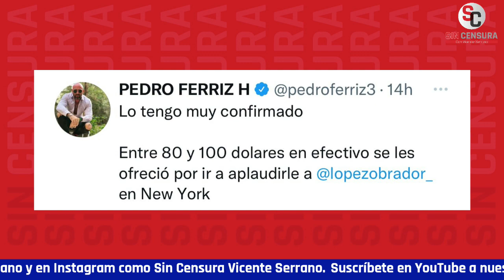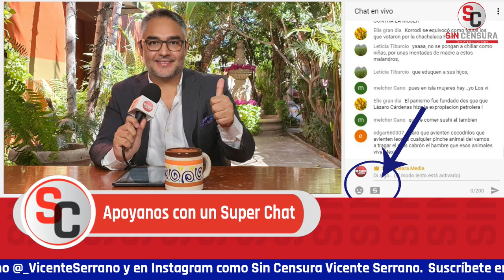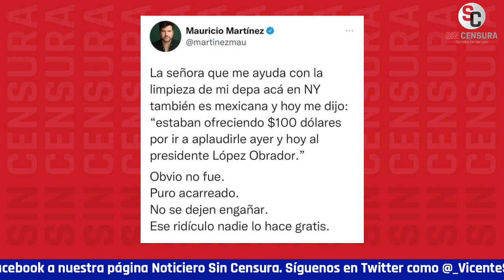PEDRO FERRIZ HIJAR LE MIENTA LA MADRE A LOS MIGRANTES AL ACUSARLOS DE SER UNOS PAGADOS DE AMLO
El asquerosito de PedroFerrizHijar le mienta la madre a los inmigrantes mexicanos al acusarlos de recibir dinero por ir a apoyar al presidente López Obrador a Nueva York… Pues nosotros se la mentamos al muy pendejo